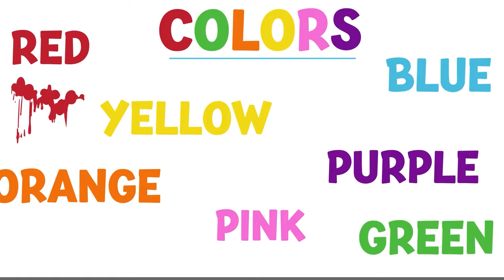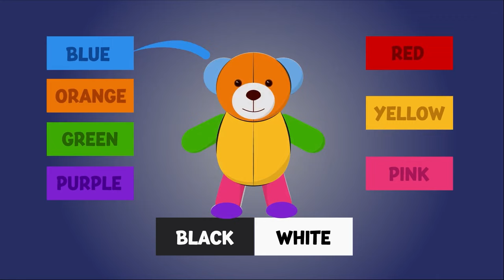Best Nursery Rhymes Compilation | Famous Nursery Rhymes Collection | Baby Songs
Join us on a musical journey of joy and learning with KinderFun Nursery Rhymes!

In this video, your little ones will love singing along to this catchy tune and not only will they be entertained, but they'll also develop essential early literacy skills. So, let's dive into the world of nursery rhymes and kids songs a joyful experience for your toddlers!

You're Quires:

nursery rhymes songs for toddlers
nursery rhymes songs for preschoolers
nursery rhymes songs
best nursery poems
best rhymes videos
Nursery Rhymes
Kids Songs
Baby Songs
Children Songs
nursery poems
nursery poems in english
sing-along songs
sing along songs for kids
kids cartoons
nursery rhymes

ABOUT CHANNEL:

KinderFun Nursery Rhymes is a trusted resource for Parents and Teacher around the world. Our library of Nursery Rhymes, Kids Songs, Baby Songs, and Aminated Videos are perfect for Children between the ages of 1 to 8. Each video is carefully crafted to engage young viewers and helping little one's learn Alphabet, Numbers, Colors, Nursery Poems,  Animal Sounds and more both joy and learning with KinderFun Nursery Rhymes.

Moreover, Our videos are designed to be engaging and fun, helping Children learn new concepts and skills while having a great time.

Whatever you're a Parent looking for engaging and age-appropriate videos for your Child ,or a Teacher searching for new ways to make learning fun, we've got you covered.

We work hard to make these kids fun nursery rhymes and kids songs animated videos.

You May Search:

Little World - Kids Songs & Nursery Rhymes
Lingokids Songs and Playlearning
Moonbug Kids - Kids Learning Videos
NAN TOONS
DomiToons
Beep Beep Bus
Bloom On The Earth
NAN MOVIES
Toddler Zoo - Nursery Rhymes
Ms Rachel - Toddler Learning Videos
ABC kid's katta
ABC Fun Kids Songs